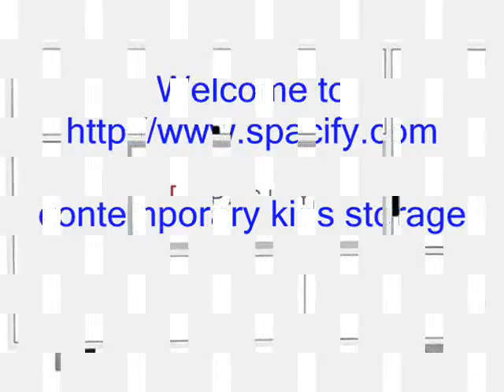Contemporary Kids Storage, Kids Furniture Set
Kids Room Storage Solutions need to be strikingly when it comes to design and functional when it comes to usability. Modern Storage for Kids includes everything from bookcases shaped like a puzzle piece to see through toy chests. Spacify has a great collection of Kids Room Storage Solutions. Select from Bedroom Dresser Storage, designer bookcases and a whole lot of amazing, bright storage furniture for kids! Modern Kids Storage is an important aspect of children`s rooms.